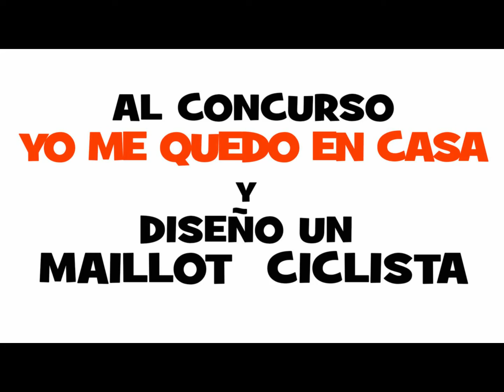Concurso diseño de maillots ME QUEDO EN CASA gracias por participar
Presentación previa de los participantes del concurso de diseño de un maillot , antes de la selección final del concurso diseña tu maillot  mientras estamos en casa en el confinamiento de abril de 2020